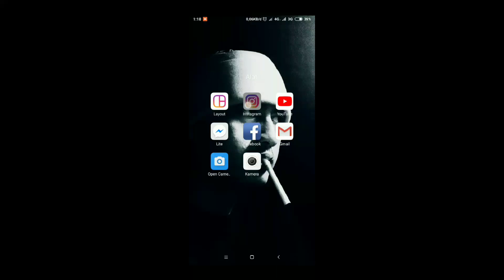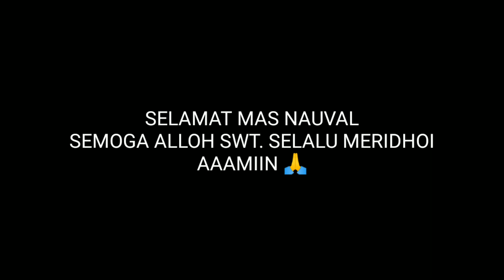JUARA 1 LOMBA VIDEO BAHASA ARAB MAHASISWA CAIRO MESIR 2020 | TENTANG C0VID 19 TH 2020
Muhammad Fatih Naufal Dzaki | Muntilan